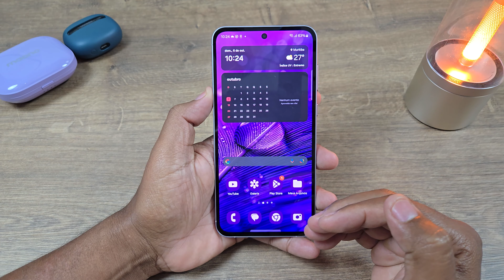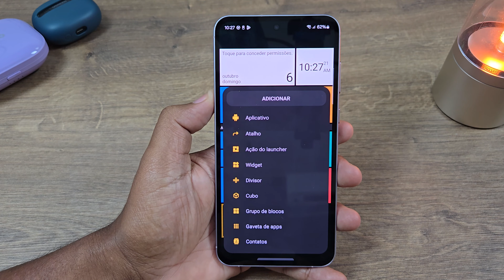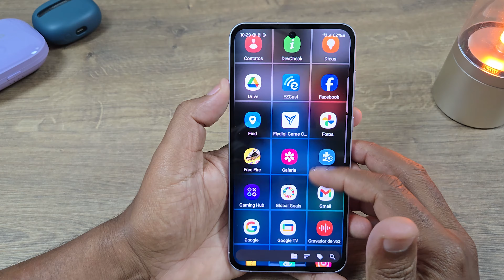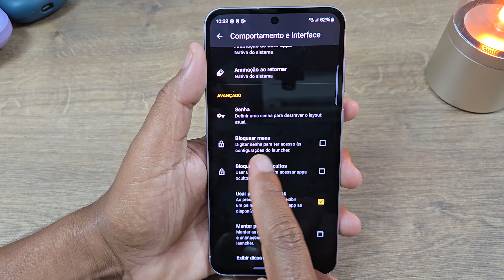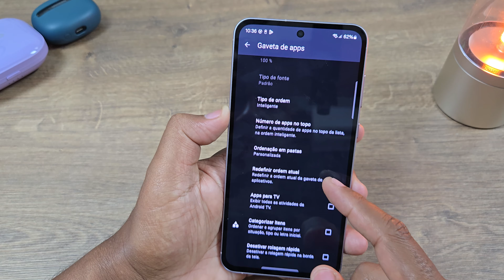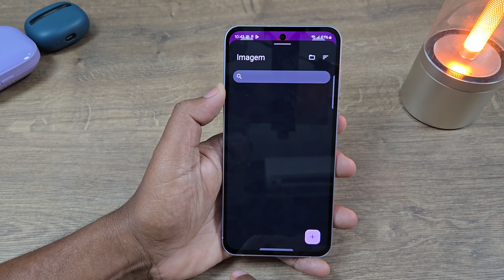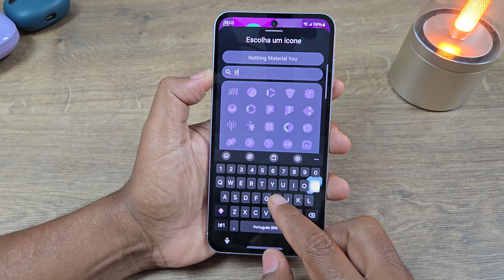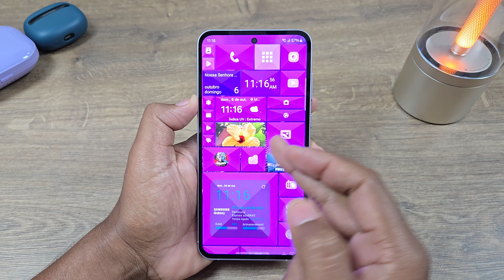GALAXY A55 Todo Modificado com Interface do Windows Phone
- Galaxy A55 128/256GB
- iPhone 13 128/256GB (Meli)

✅ Ajude-nos a manter o canal com PIX de 1 REAL: 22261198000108